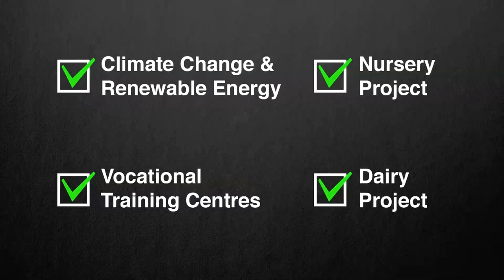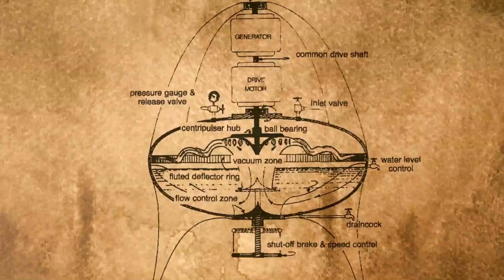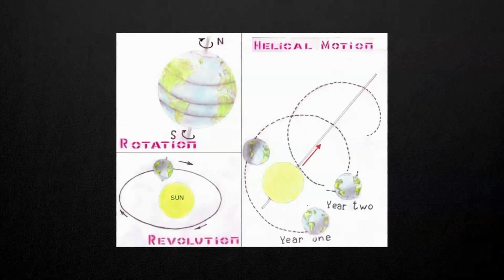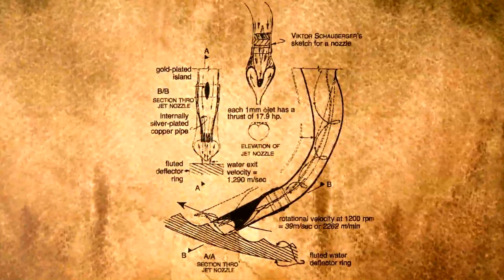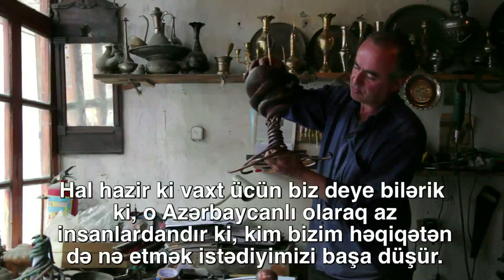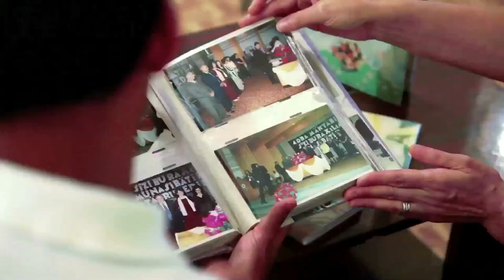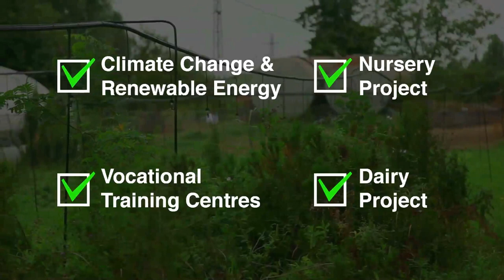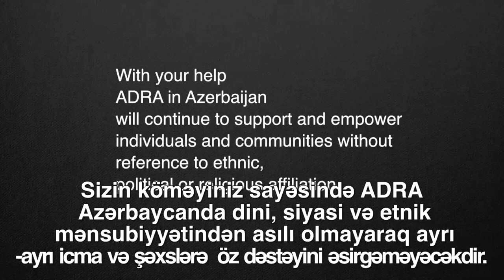ADRA AZƏRBAYCAN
ADRA Azərbaycan 18 illik fəaliyyəti dövründə qaçqın, məcburi köçkün və həmçinin ehtiyacı olan insanlara bir çox sahələrdə xidmət göstərmişdir. Həmin xidmətin davamı olaraq hal hazırda ADRA diqqətini aşağıda göstərilənlərə cəmləmişdir

1) İnnovasiya üsulu ilə yeni ekoloji təmiz texnologiyaların hazırlanması
2) Yaddan çıxmış kənd təsərrüfatı üsullarının bərpası
3) Qaçqın və məcburi köçkünlərin və digər ehtiyacı olan insanların biznesin inkişafına yönəlmiş təlimləri
4) İqlimin dəyişməsi və onun təbliği
5) Qaçqın və məcburi köçkünlərlə birlikdə meşə zolağının bərpası
6) Su
7) Davamlı Enerjinin alınmasının tədqiqatı

Ümidvarıq ki, bu filmdə əks olunanlar, «Biz təbiətə tabe olmadan digər bir üsulla onu idarə edə bilmərik» (Frensis Bekon 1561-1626) fikrinə və bütün insanların bir olub təbiətlə harmoniya və vəhdət ilə çalışaraq əldə etdikləri imkanlara işıq saçacaq.